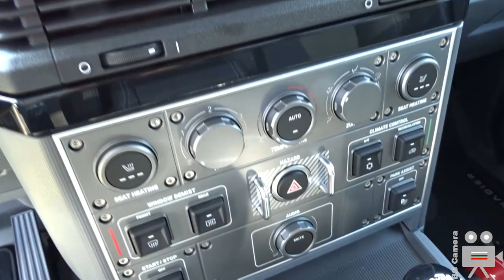New 2023 INEOS Grenadier 4x4 Fieldmaster Edition - Interior, Exterior, Details - Festival of Speed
Ineos Grenadier 2023 Fieldmaster Edition 4x4 by Silver Star at the Sofia Festival of Speed.